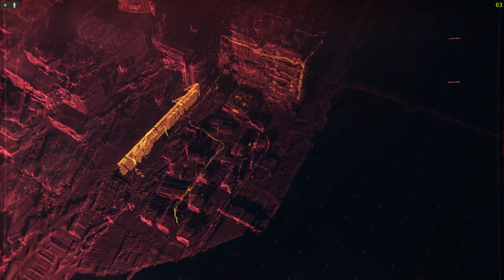Cyberpunk 2077 2024 03 19 Dex treffen,Grafik genießen nach dem Update